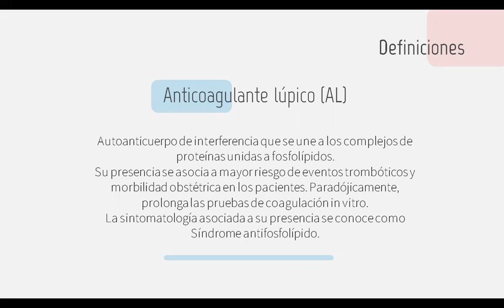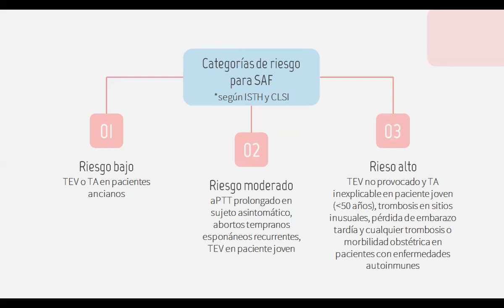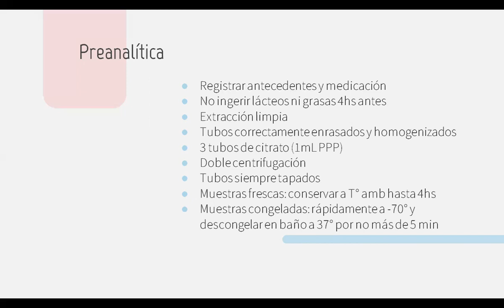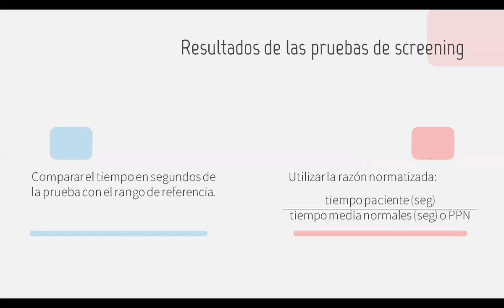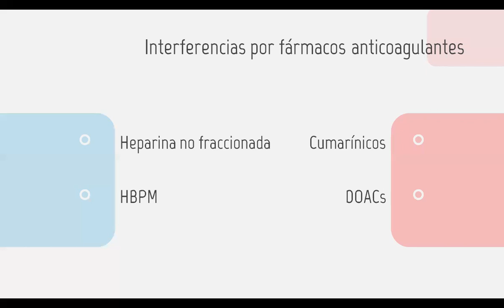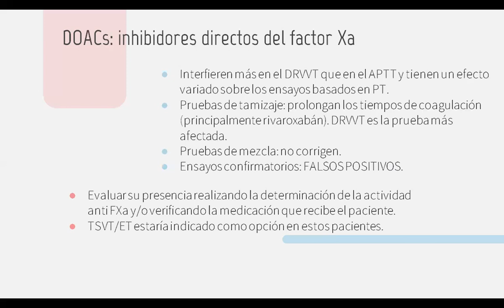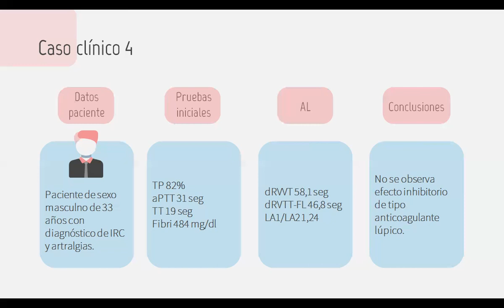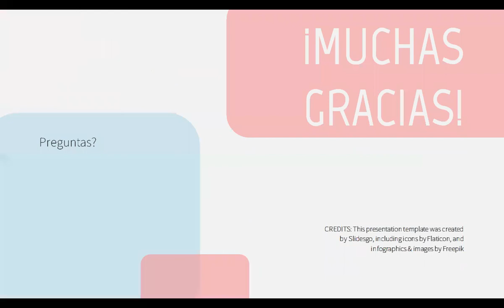Anticoagulante lúpico - Residencia TCba laboratorio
Ateneo organizado por residentes de Bioquímica Clínica del Laboratorio de TCba Centro de Diagnóstico.

Disertante: Oriana Paolini (residente de 1er año)